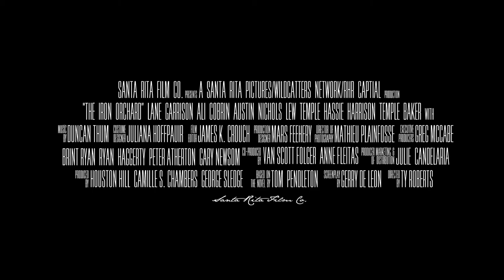The Iron Orchard (2019) Official Trailer HD Drama & Romance Movie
THE IRON ORCHARD is the story of Jim McNeely (Lane Garrison), a young man thrust into the vibrant and brutal West Texas oilfields in 1939. In a state gushing with oil and filled with ambition, McNeely settles into a small-town community that is slowly overcoming the trauma of the Great Depression. The formidable path before him is riddled with obstacles - overbearing bosses who try to keep him down, powerful oilmen who are reluctant to invest in a fresh face, and women who see salvation in his charms - but he finds a glimmer of hope with his first loves: new wife Lee Montgomery (Ali Cobrin) and drilling for oil. With everything falling into place to ascend to the top of the oil chain, McNeely stumbles upwards through his success and in turn jeopardizes his desperate longing to conquer this brave new world of influence and wealth. What will define his legacy in building the rich oil tradition of West Texas?

Rating: NR
Genre: Drama, Romance
Directed By: Ty Roberts
Written By: Gerry De Leon
In Theaters: Feb 22, 2019  Limited
Studio: Santa Rita Film Co.